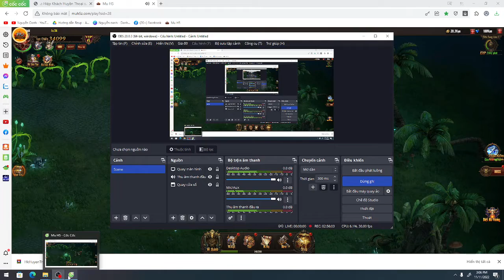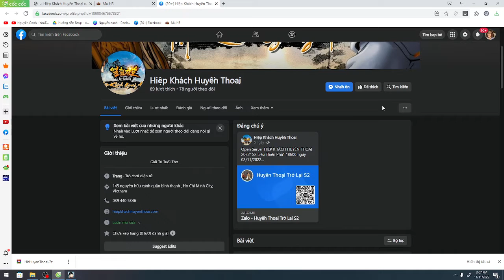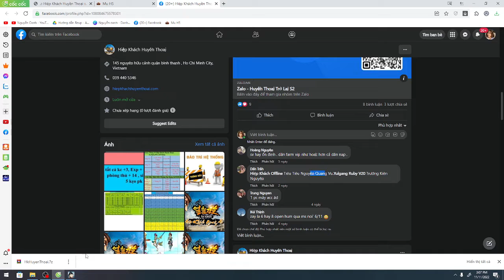The stars and moon #07